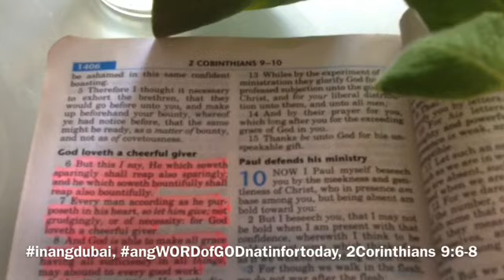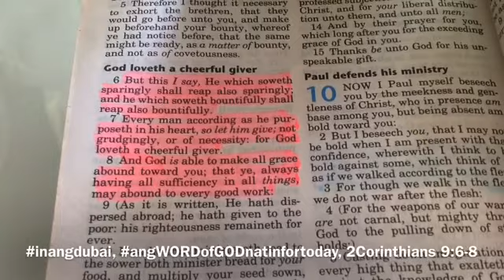ILOILO FEBEE BUKO PIE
Bible verses : 2 Corinthians 9:6-8

Music not mine : Iloilo banwang pinalangga by Tunog Amakan
Today welcome you all again to our channel, and i will share to you all how to bake/make iloilo febee buko pie:
ingredients po:
for Buko filling
1 egg
3/4 c powdered milk
1/2 c plain flour
3/4 c sugar
1/2 c buko water
1 1/2 c fresh buko meat
crust:
21/2 cups plain flour
1/2 tsp. salt
1 tsp vinegar
1/2 c ice/cold water
1/2 c cold butter